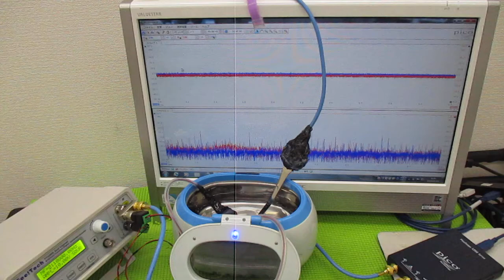メガヘルツの超音波発振制御プローブを利用した実験動画 ultrasonic-labo